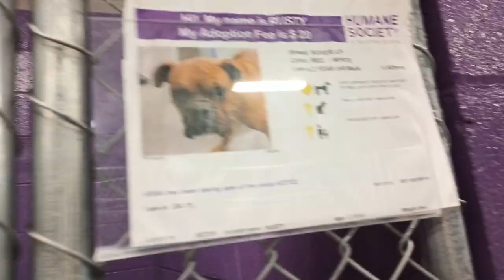Rusty 2y Pet Id 927310 kennel 11 HSSAZ shelter hopeful helpin him use his lovely squashed up nose176